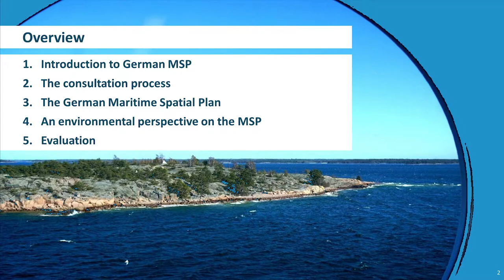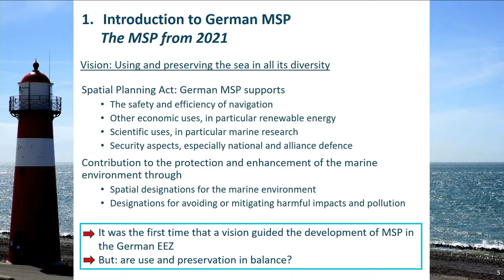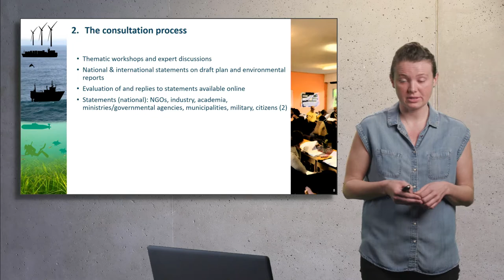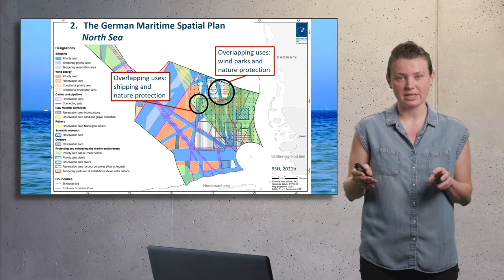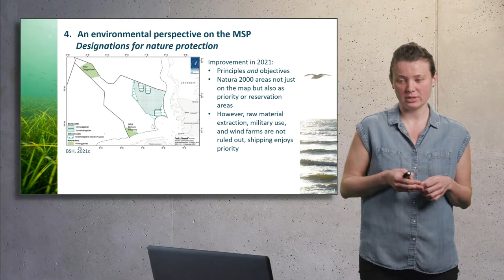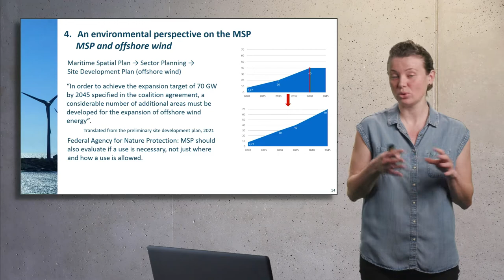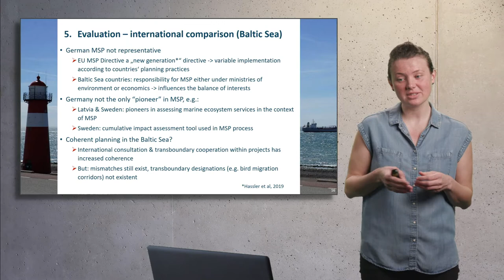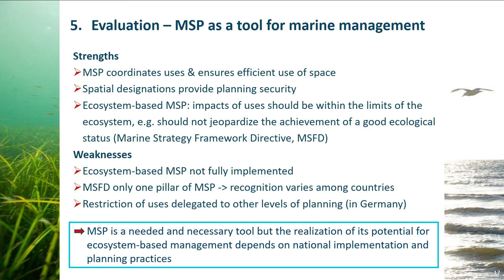06a The German Maritime Spatial Plan – a case study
e-learning course ‘Coastal and Marine Management’

Dr. Miriam von Thenen – Leibniz-Institute for Baltic Sea Research, Coastal & Marine Management Group

This case study e-lecture provides an overview of German maritime spatial planning in the exclusive economic zone. The current MSP plan (adopted in 2021) is highlighted from an environmental perspective and an evaluation of the plan is provided with respect to strengths and weaknesses but also in comparison to other MSP plans in the Baltic Sea and its use for marine management.